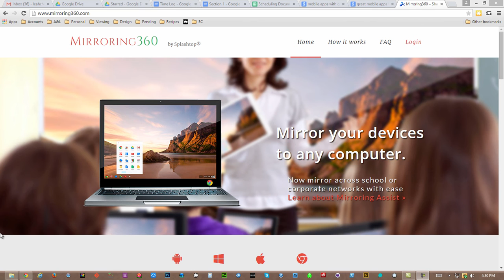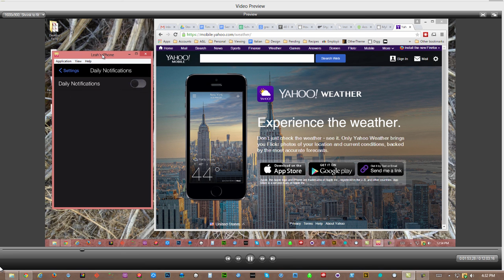Mobile UI and UX Design Tutorial - Section 1: Example of Strong UX UI Design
Mobile UI and UX Design Tutorial - Section 1: What Is UI UX Design

Get this and ALL our web development courses for a low monthly fee over

Mobile UI and UX Design Tutorial - Section 1: Introduction To The Course

Mobile UI and UX Design Tutorial - Section 1: The User Centered Design Philosophy

Mobile UI and UX Design Tutorial - Section 1: Testing an App for UI UX Quality

Mobile UI and UX Design Tutorial - Section 1: Working with New Experiences for Users

Mobile UI and UX Design Tutorial - Section 1: Practice Exercise

Mobile UI and UX Design Tutorial - Section 2: Mobile UX Design Trends

Mobile UI and UX Design Tutorial - Section 2: Performance Centric Design

Mobile UI and UX Design Tutorial - Section 2: Live Updating and Cloud Collaboration

Mobile UI and UX Design Tutorial - Section 2: Geolocation

Mobile UI and UX Design Tutorial - Section 2: Leveraged Services and API Employment

Mobile UI and UX Design Tutorial - Section 2: Approaches to Interactions and Content

Mobile UI and UX Design Tutorial - Section 2: Utilizing Recent Trends

Mobile UI and UX Design Tutorial - Section 2: Practice Exercise

Mobile UI and UX Design Tutorial - Section 3: Establishing Customer Requirements

Mobile UI and UX Design Tutorial - Section 3: Identifying the Technical Requirements

Mobile UI and UX Design Tutorial - Section 3: The User Research Process

Mobile UI and UX Design Tutorial - Section 3: Introduction to Creating a Requirements Documents

Mobile UI and UX Design Tutorial - Section 3: The Requirements Document In Depth

Mobile UI and UX Design Tutorial - Section 3: Competitor Research and Differentiators

Mobile UI and UX Design Tutorial - Section 3: Usability Testing Methods